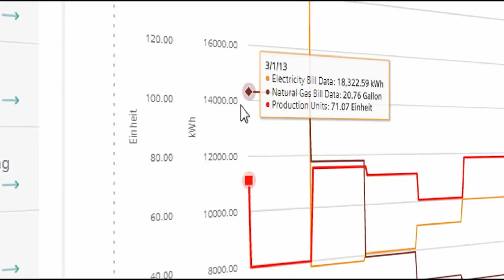How to Use AI Prompts to Build Financial Models | Expert Advice for Finance Professionals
Tired of spending hours on making financial models? In this video, we share with you a transformative journey from traditional financial modeling to utilizing AI and prompt engineering for enhanced efficiency and effectiveness. Learn how I evolved my approach by integrating AI to gather and interpret data, resulting in more streamlined financial solutions.

Tune in the video and optimize your professionalism in finance today! Use   AI to get more credit for less work!
Resources: 👇👇
💻Learn About Finance Business Partner Program: